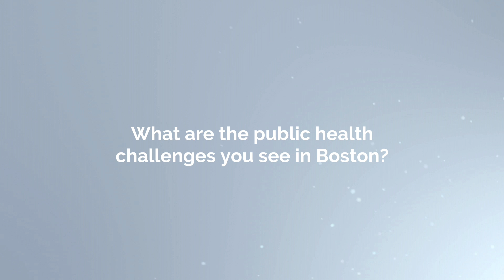What's Your Take? with Huy Nguyen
What's Your Take? Huy Nguyen, Medical Director for the Boston Public Health Commission, discusses the public health challenges in his city.